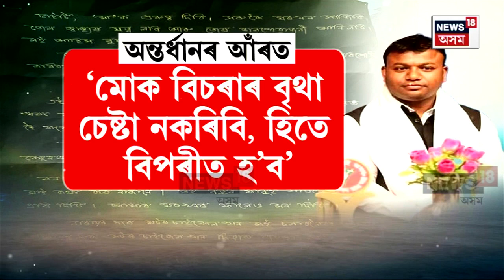Likhan Baruah News : ছাত্ৰ ৰাজনীতিৰ পৰা সক্ৰিয় ৰাজনীতিলৈ | N18V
Likhan Baruah News | এখন চিঠি লিখি সন্ধানহীন হ’ল বিজেপিৰ সদস্য, প্ৰাক্তন আছু নেতা লিখন বৰুৱা। জীৱন সংগ্ৰামৰ পথ বেলেগ ধৰণে স্থিৰ কৰা বুলি পৰিয়াললৈ লিখা চিঠিত উল্লেখ কৰি যেন অৰণ্য গমনেৰে ইংগিত দিলে লিখন বৰুৱাই। আৰক্ষীয়েও লাভ কৰা নাই সন্ধান।